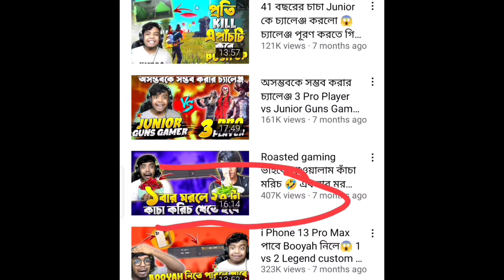সব রোস্টার নাকি বোকা চু*দা,,replay to guns gaming!! it’s me Rj Kawsar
my device... oppu F17

my gem id..1976551445

tags.
jannat gaming
xadikul gamer
xannat gaming
xannat gaming roast
advance gaming
sadia gaming

jannat gaming angry moment
jannat gaming
Xannat gaming
jannat gaming
jannat gaming angry video